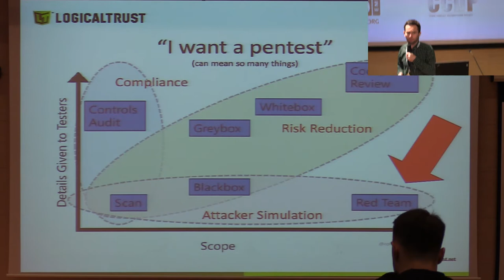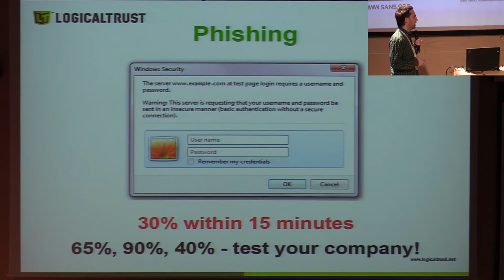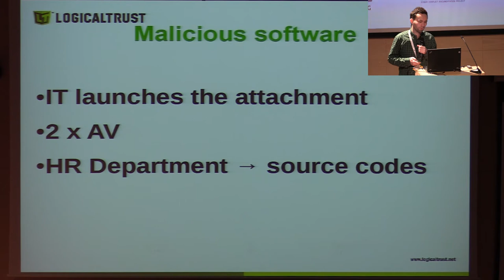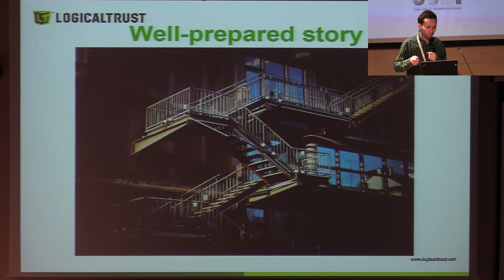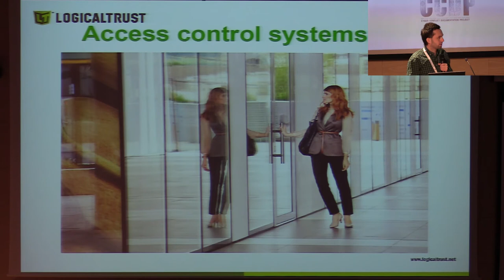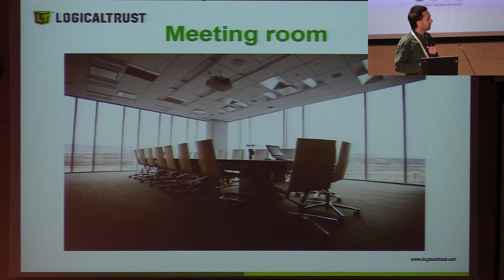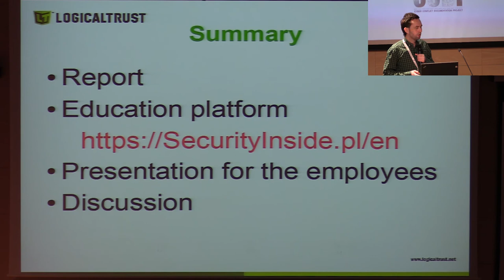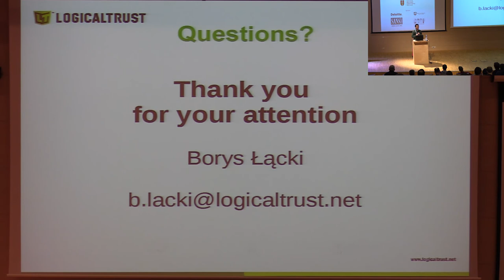09. Red Teaming In Poland - Test Cases by Borys Łącki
x33fcon 2017 conference, Gdynia, Poland.

Red teaming in Polish private sector.

The idea behind x33fcon (pronounced /'zi:f-kɒn/) is to focus on a very specific need of the security industry: collaboration between blue and red teams (sometimes referred to as purple teaming)
It is an event that brings both groups together, and everyone from both sides of the fence are invited to gather, share ideas and discuss thoughts on security.